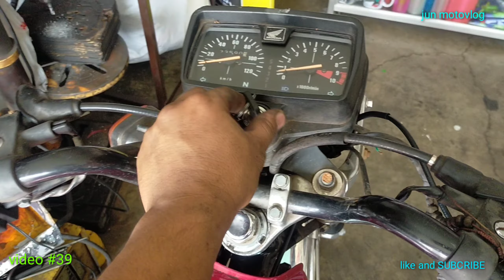tmx 125 4 pin cdi conversion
Honda tmx 125 cdi conversion. pang lifan 110 battery operated po Ang ginamit ko dito para madali paandari Ang motor.. applicable po Ito sa lahat Ng china bike at Honda motors..
God bless po sa inyo..